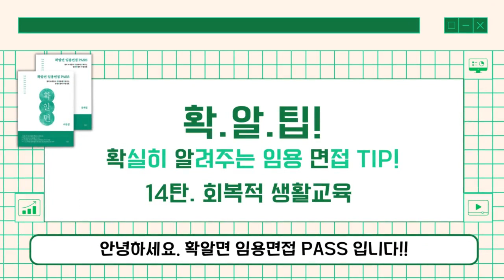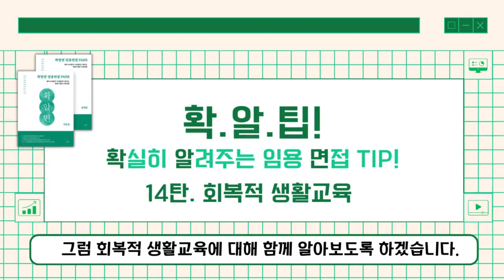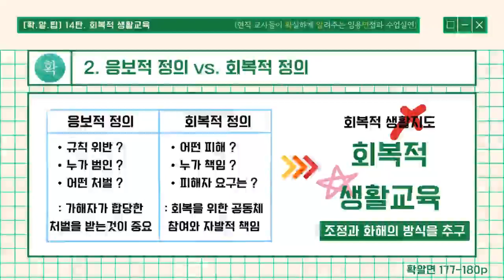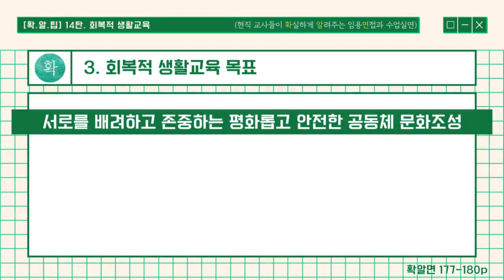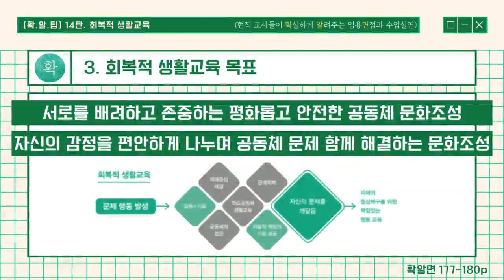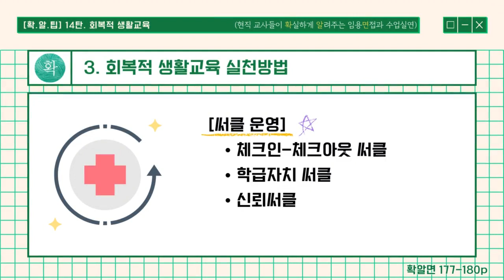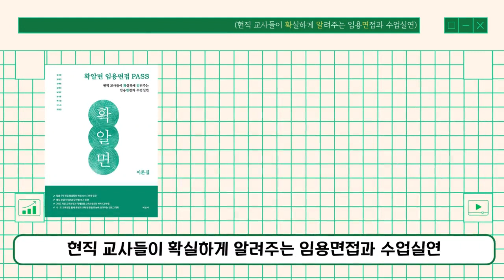확알면 임용면접 PASS - (14) 회복적생활교육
📜학교는 처벌기관이 하는 교육과 교화 기관입니다👨🏻‍🏫

즉 학생의 처벌보다는 관계를 회복하고 사회에 적합한 인재를 만들어내는데 중점을 두는 것이 공교육의 방향이죠.
회복적 생활교육은 그런면에서 학생의 지도 뿐만 아니라 올바른 방향으로 성장할 수 있도록 학생들 중심의 민주적 교육과 동참을 요구하는 아주 중요한 교육입니다.

그저 학생들을 이해하는 것이 아니라
학생들이 스스로 무엇을 잘못했는지 이해하고, 진심으로 사과할 수 있도록 하는 것...

기출문제와 가장 유사한 면접 문제를 우리 같이 만나볼까요?

👏👏👏저희 올해 개정판 없어요!

대신! 우리 [확알면 임용면접 PASS] 카페가 오픈했습니다!
매주 15개의 무료 문제로 당신의 임용 2참 면접을 지원하기 위한 방법을 고민하던 끝에 카페를 열게되었어요!! 가입 후 구매 인증만 하면 바로 등업!!

매주 15개의 무료문제가 팡팡파라바라 팡팡팡!!! 📚✨
면접 합격 수기부터, 복기 내용까지 공유되는 확알면 임용면접 카페 ;)

💖'[확알면 임용면접 PASS]' 네이버 카페로 초대합니다.
From 남정덕 남미술🫠